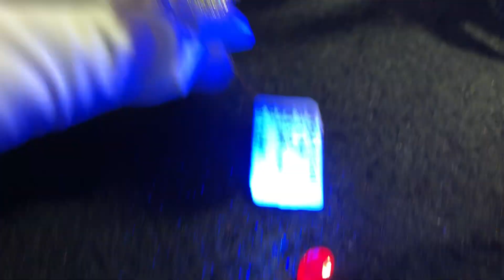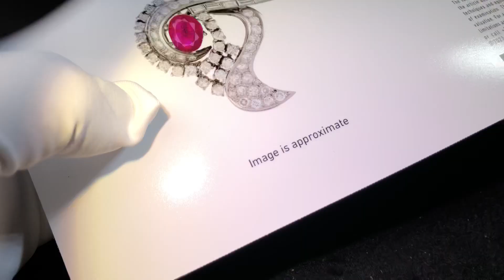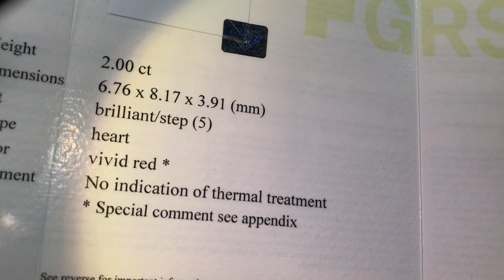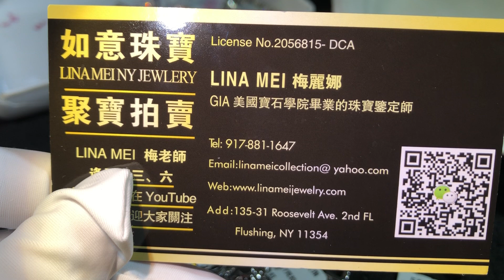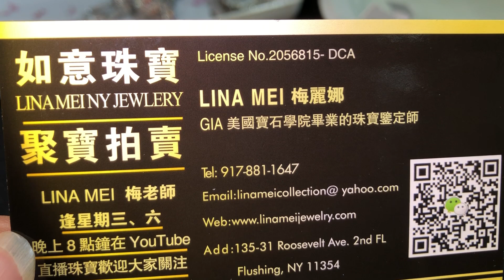GIA & GRS 缅甸 天然无烧 红宝石& 粉钻